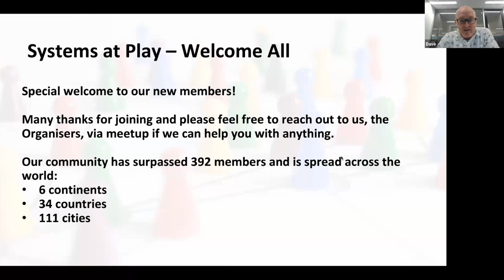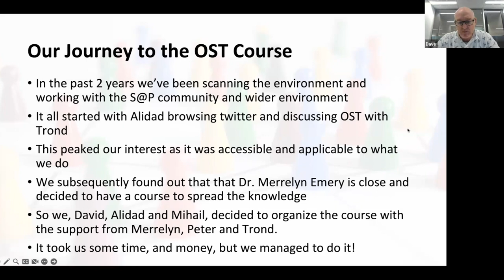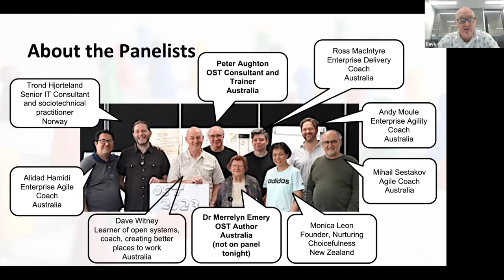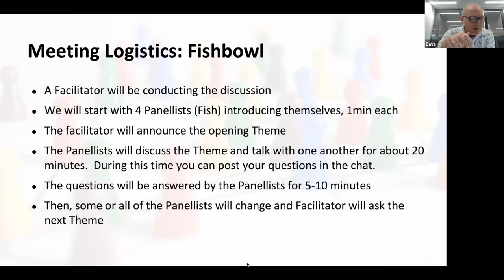Active Adaptation: Insights from OST Course by Dr. M.Emery and P. Aughton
We invite you to a unique Systems at Play meetup where you'll hear from a diverse group of professionals who have undergone advanced training by the esteemed Dr Merrelyn Emery and Peter Aughton.

Our panelists include Agile Consultants from Australia, an Architect from Norway, and a Complexity and Organizational Design expert from NZ.

They will be sharing their valuable insights on how the training has impacted their approach to Org Design, Culture Change, and creating democratic workplaces.

This is a rare opportunity to gain valuable knowledge and connect with professionals from different backgrounds. You'll have the chance to participate in engaging discussions and ask questions during and after the panelists' talk. We look forward to seeing you there!

The session will be run as a Fishbowl where participants will learn from the experineces of the panel and can also join the panel and participate in the covnersation if they choose to.